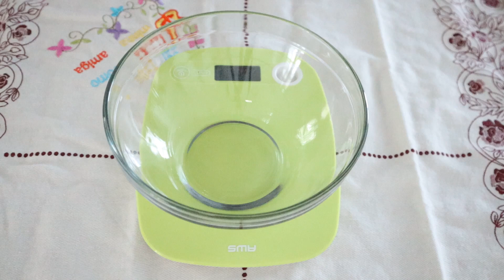Leche de almendra y queso de almendra, receta keto vegana!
¡ABREME!
Aprende a preparar leche de almendra en casa y además, te enseño una receta para aprovechar el bagazo de las almendras.

Sucríbete para notificarte de nuevas recetas y dame un like si te ha gustado, significa mucho para mi :)

Keto merchandizing. ¡Mira todos los diseños!

Cobertores de silicona